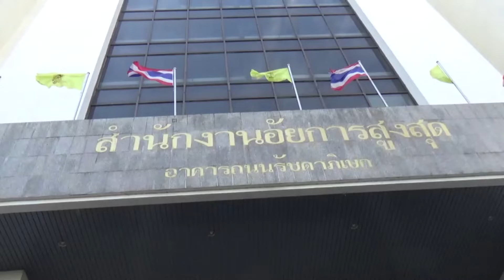อสส. แจง อัยการเลื่อนสั่งคดีเมจิกสกิน หลายครั้ง | Springnews